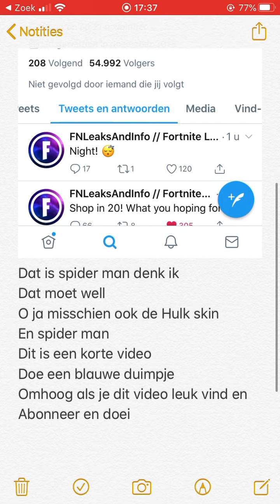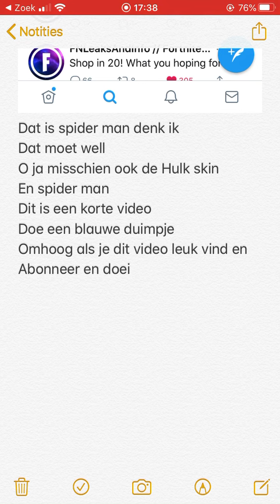Spider-Man en Hulk in fortnite item shop